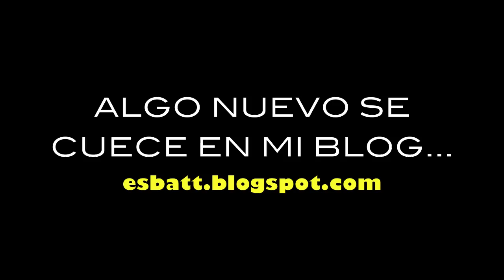EXTRA, EXTRA!! MERCADITO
Hola chicasss, espero que os haya gustado la sorpresa!